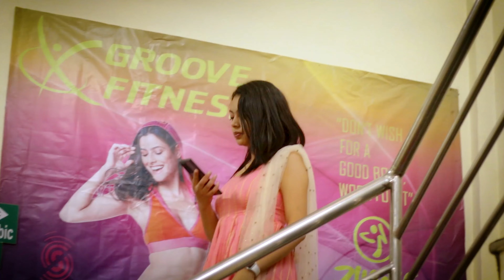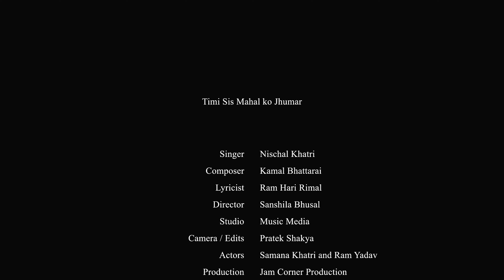TIMI SIS MAHAL KO JHUMAR by Nischal Khatri [OFFICIAL MUSIC VIDEO] Ft. Samana Khatri and Ram Yadav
Nishchal Khatri Presents!
New Adhunik Song - Timi Sis Mahalko Jhumar

Copyright of this music video provided by Nishchal Khatri

Song Title: Timi Sis Mahalko Jhumar
Singer: Nischal Khatri
Composer: Kamal Bhattarai
Lyricist: Ram Hari Rimal
Director: Sanshila Bhusal
Camera/Edit: Pratek Shakya
Actors: Samana Khatri and Ram Yadav
Production: Jam Corner Production
Special Thanks; Indira Devi Chhetri, Manisha Basnet, Pramod Timilsina, Pooja Khatri, Pramila KC, Ashmita KC, Shradha KC, Yashuda Paudel, Debaki Thapa Magar, Groove Fitness, Jam Corner Music Store, JCN